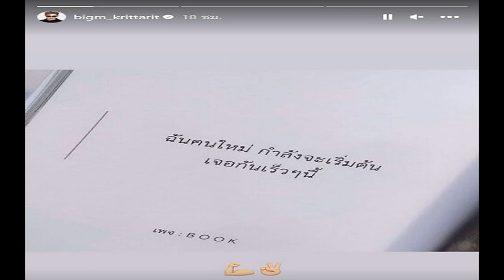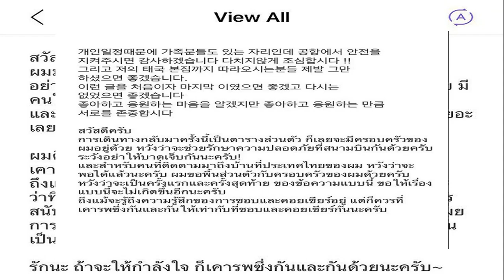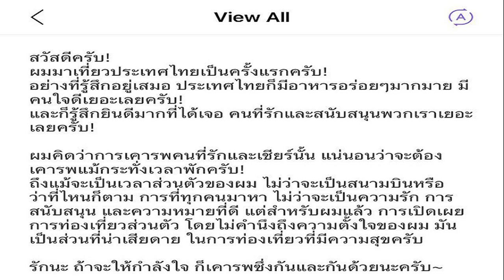บิ๊กเอ็ม บอกใบ้ โพสต์ไอจี ฉันคนใหม่ กำลังจะเริ่มต้น เจอกันเร็วๆ นี้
บิ๊กเอ็ม บอกใบ้? โพสต์ไอจี “ฉันคนใหม่ กำลังจะเริ่มต้น เจอกันเร็วๆ นี้ หลังเจอดราม่าหวยรางวัลที่ 1 จนช่อง 7 ประกาศยุติสัญญาไป
หลังช่อง 7 HD ขอแจ้งยุติสัญญานักแสดงในสังกัด โดยระบุว่า การยุติสัญญาการเป็นนักแสดงในสังกัดช่อง 7 HD ของคุณกฤตฤทธิ์ บุตรพรม สถานีขอแจ้งว่าได้ใช้สิทธิยุติสัญญาการเป็นนักแสดงในสังกัดของคุณกฤตฤทธิ์ บุตรพรม โดยให้มีผลตั้งแต่วันนี้เป็นต้นไป ต่อมา บิ๊กเอ็ม กฤตฤทธิ์ ออกมาเคลื่อนไหวครั้งแรก หลังจากช่อง 7 ประกาศยุติสัญญาการเป็นนักแสดงในสังกัด โดยบิ๊กเอ็มโพสต์ใบแถลงของช่อง 7 ในไอจีสตอรี่ พร้อมอิโมจิร้องไห้ และยกมือไหว้

จากนั้น บิ๊กเอ็ม กฤตฤทธิ์ กลับมาเคลื่อนไหวอีกครั้ง หลังจากถูกต้นสังกัดปลดจากช่อง โดยโพสต์ไอจีสตอรี่เป็นคำคม โดยระบุว่า “การจมอยู่ในกองความผิดพลาดของตัวเอง ในอดีตจะยิ่งถ่วงชีวิตให้หนักและก้าวต่อไปลำบาก คุณจึงต้องให้อภัยตัวเองและเริ่มเก็บสะสมความทรงจำกันใหม่
ล่าสุด บิ๊กเอ็ม โพสต์ไอจีสตอรีอีกครั้ง ไม่แน่ใจว่าเป็นการบอกใบ้นัยๆ หรือไม่ เป็นภาพของหน้าหนังสือ ที่มีข้อความเขียนเอาไว้ว่า “ฉันคนใหม่ กำลังจะเริ่มต้น เจอกันเร็วๆ นี้